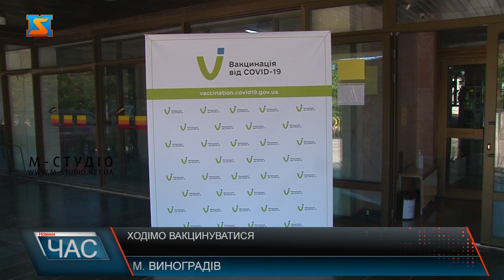Ходімо вакцинуватися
Вже близько місяця в нашій країні триває щеплювальна кампанія від коронавірусу.. В місті Виноградів також відкрили пункт вакцинації. Наголосити на важливості щеплення намагається влада, лікарі та активісти. Наразі вакцинація найефективніший спосіб боротьби з ковідом.  Це намагаються донести до всіх закарпатців. Аби виробити колективний імунітет все більше людей повинні щепитися. З минулих  вихідних у місті Виноградів почав функціонувати пункт щеплення, що знаходитьсяся на вулиці Миру 3. Вже в ці вихідні пункт знову відчинить свої двері для всіх охочих. Зробити свідомий вибір жителів всього району закликає голова Берегівської ОДА. Аби донести інформацію до населення, доступно звернутися до жителів Виноградова вирішила  головний лікар КНП «Виноградівський ЦПМСД».  Пані Агата розповіла про переваги вакцини, як саме вона впливає на організм людини. Також на власному прикладі розказала, що вакцинуватися не лише потрібно, а це й безпечно. Щеплення є порятунком для народу в час вирування епідемії. Важливість вакцинації роз’яснюють парафіянам і священнослужителі. Загалом в Україні вже створили більш як 130 таких центрів у 80 населених пунктах. Вакцинуватися важливо і потрібно, адже в такий важкий для країни час потрібно відповідально ставитися до найголовнішого у нашому житті –здоров’я.